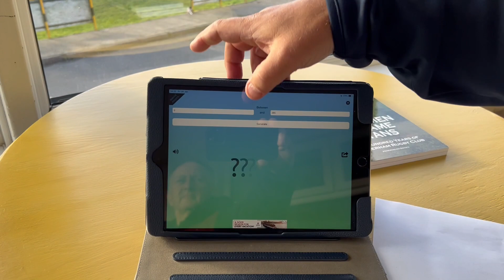Squad Builder - January 2024 Draw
The prize money for our January winner is £500

The runner-up prize money is £140